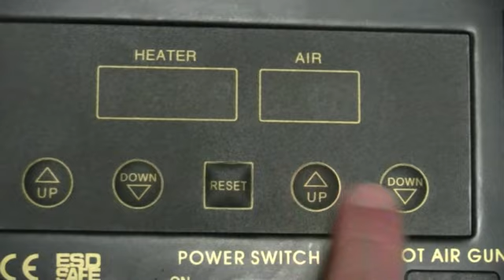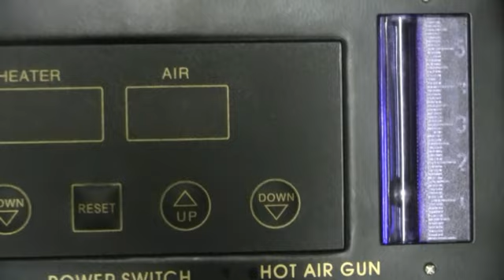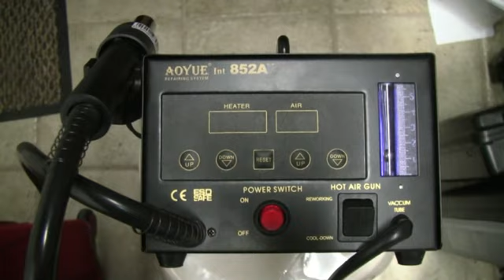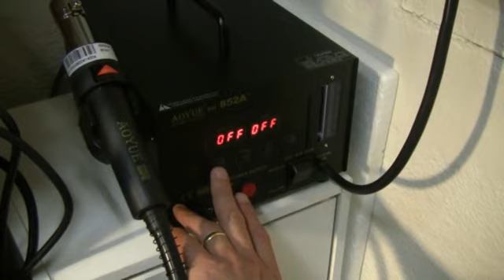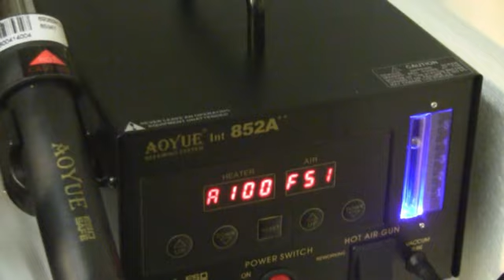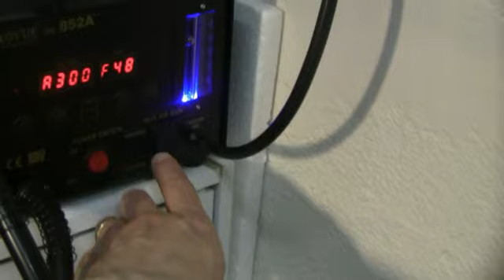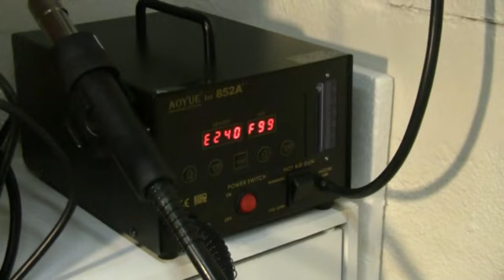Misc 056: (vídeo antigo inédito) Estação de retrabalho Aoyue 852A++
Este é um vídeo bastante antigo (antes mesmo do canal existir) que foi um ensaio para o que viria a se tornar o canal Vbe. A edição e a qualidade de imagens é meio sofrível, mas espero que gostem.

Primeiras impressões ao desempacotar e usar a estação de retrabalho Aoyue 852A++

Com direito a uma breve demonstração de uso para a dessoldagem de componentes SMD.